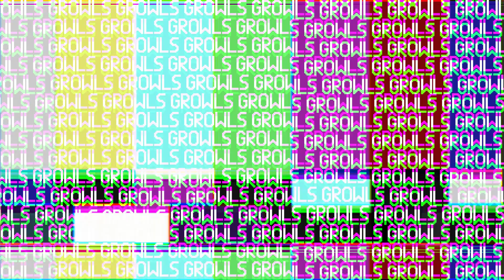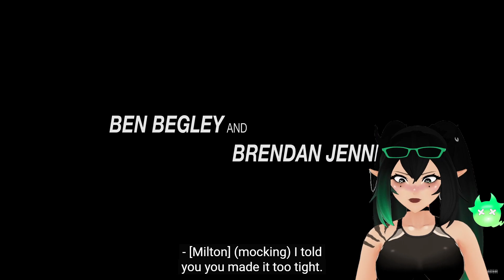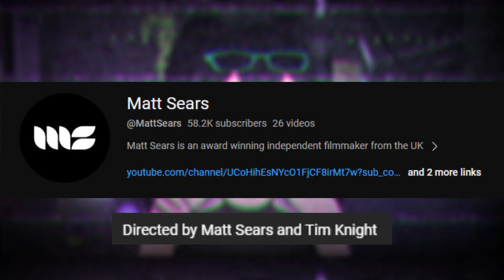DON'T GO OUT THERE!!! || FEAR THE SHORTS #1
⇩⇩⇩ VIDEOS  ⇩⇩⇩

Written, Directed and Edited by: Nathan Alan Bunker
Producers: Andrea Bunker / Nathan Alan Bunker
Co-Producer: Ryan Frost
Directed by Matt Sears and Tim Knight
Starring: Rowena Beagley
Nina Beagley
Sophie Juge

♡SIMS 4 Gallery ID ⇨ Itsgrowls
⇩⇩⇩ Music Used ⇩⇩⇩
♡Intro Song♡